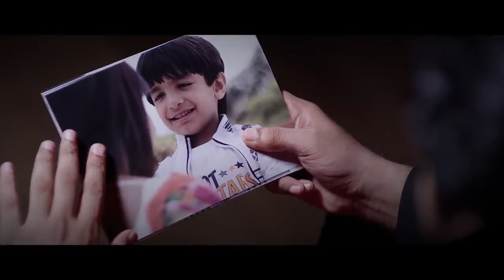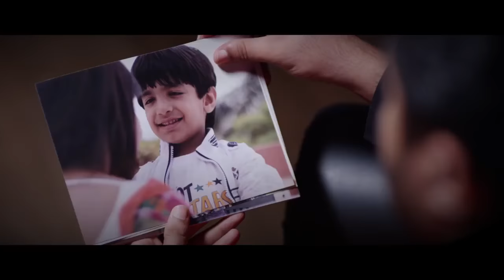Chann Mahi Aaja Ve Sanu Teri Udeekan | Vich Pardesaan Bai Gayo Jaake | Jassi Gill | Neeru Bajwa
Song - Vich Pardesan
Album - Replay (Return Of Melody)
Artist - Jassi Gill
Starring - Jassi Gill & Neeru Bajwa
Lyrics - Sucha Minto